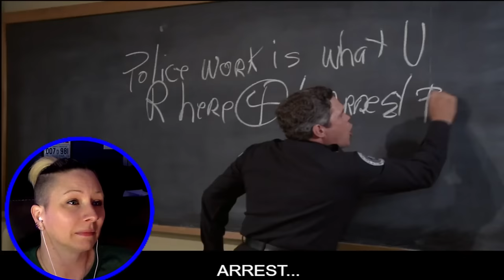FIRST TIME WATCHING ~ POLICE ACADEMY ~ TARA'S NEVER SEEN!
This is a place for those with a sense of humor. A place where friends can gather, watch a movie, hangout and joke around with each other while discussing movies! You don't have to AGREE with My opinion or anyone else's but that doesn't give you permission to be a Jerkhole and get all disrespectful!

BE A DECENT HUMAN BEING IN THE COMMENTS!

If you haven't figured it out by now, I take ZERO crap from anyone. If I feel like you violate any of the rules of the channel that I go by when reading/responding to comments, just go ahead and show yourself out and jot down the fact that your comment will be deleted and you will be shunned from the channel...period.

OUR Rules are as follows ~

1. Never attempt to tell me What to do...(other than suggesting films to watch)
2. No bullying, trolling or harassment
3. Don't be CREEPY, GROSS or RUDE
4. If you can't be POSITIVE... shut up.